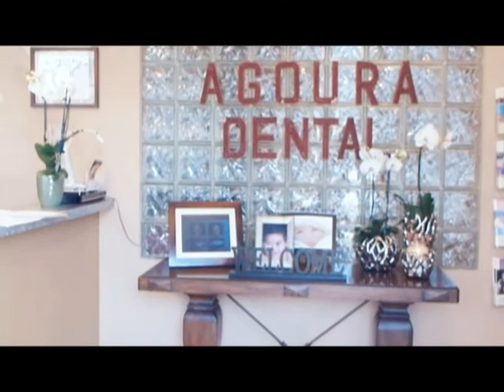Malibu Dentist Impacted Tooth Extraction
Agoura Dental

ntal Practice
%///50_342^98*400000^sin48 +61{tan42}____^5*30000@2_14%900000sin%34